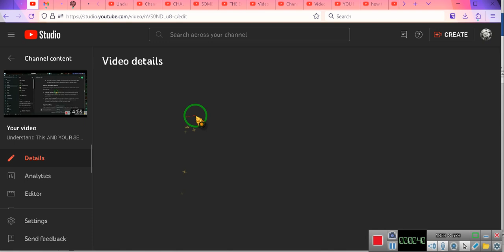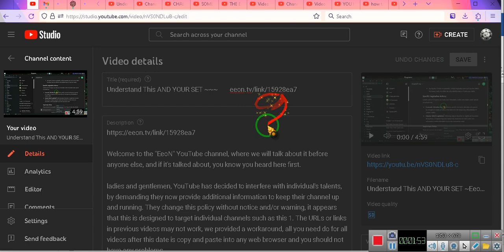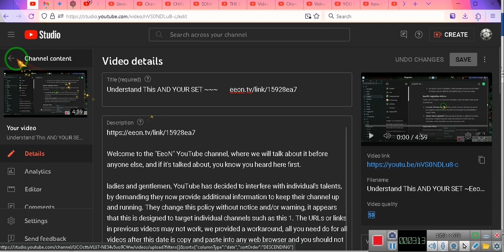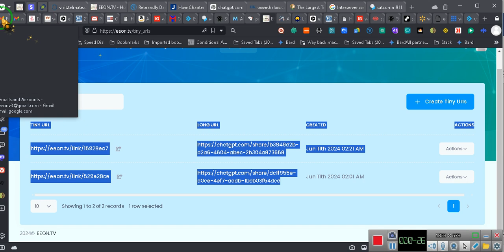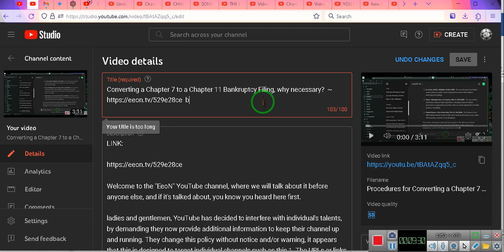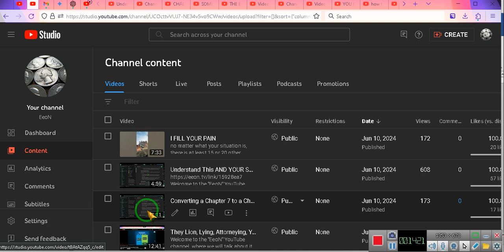Chapter 11 Hints and Clues ~EeoN 2024 06 11